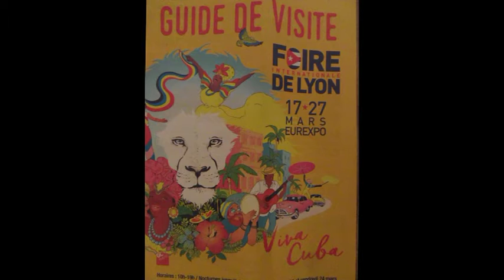des MISS a la foire de LYON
des Miss en parade a la foire de Lyon